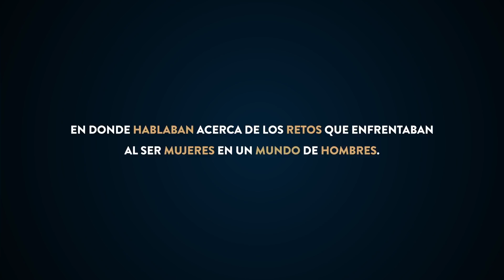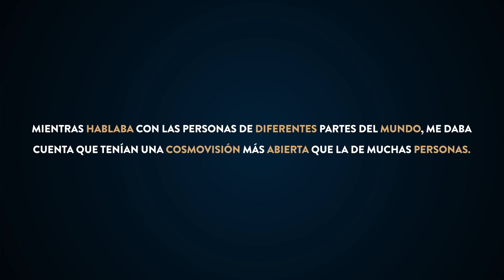Lo que debemos de aprender de estas mujeres indígenas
El tercer y último video de esta serie, el más especial para mi, tuve la oportunidad de ser moderadora de un panel en donde hablábamos de las necesidades e historias de las mujeres indígenas que son líderes en sus comunidades. Todos debemos de escuchar y aprender.

En este video // Featured:

-Ruth Alipaz Cuqui, Confederación de Pueblos Indígenas de Bolivia, COICA

-Sara Omi, Presidenta del Congreso de Alto Bayano, Alianza Mesoamericana de Pueblos y Bosques

Mira las historias de las personas indígenas en If Not Us Then Who:

▷ ¡SEAMOS AMIGAS!

LOS AMO
XOXO Victoria

LOS AMO